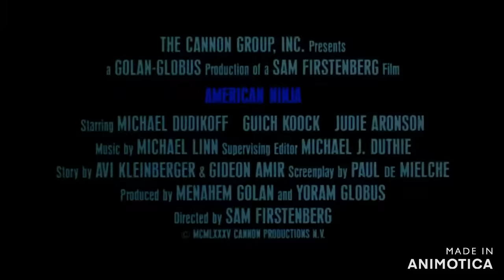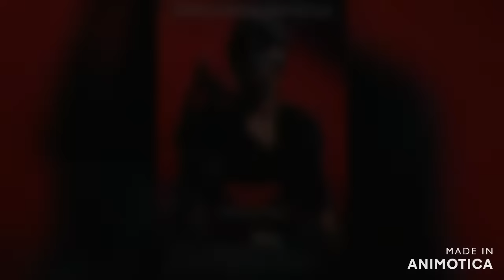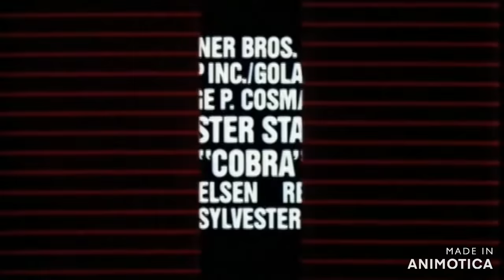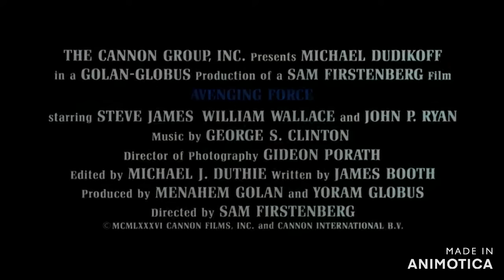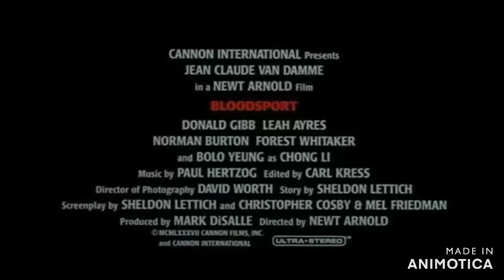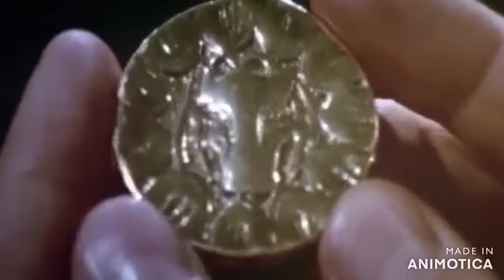80's Films :- My Favourite Cannon Group Films Part 1.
This is something different for me. I am showing the trailers for my favourite Cannon Group films from 80 to 89.As there are a lot of titles to show this is part 1 of what will probably be a 3 part episode.